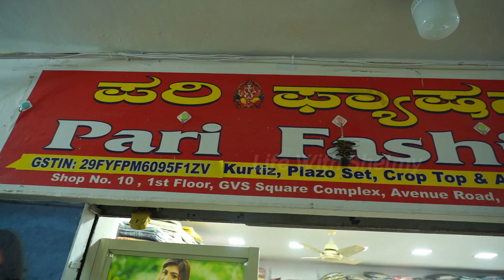Plus Size Kurtis Wholesale In Bangalore plussizekurtis UPTO 9XL SIZE AVAILABLE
PLUS SIZE KURTIS WHOLESALE IN BANGALORE / Plus Size Kurtis

WHATSAPP CHAT

Kurtis manufacturers in bangalore

Pari fashion ( plus size kurtis ) AVAILABLE
Shop no.10 first floor
GVS SQUARE COMPLEX
AVENUE ROAD BANGLORE 560002